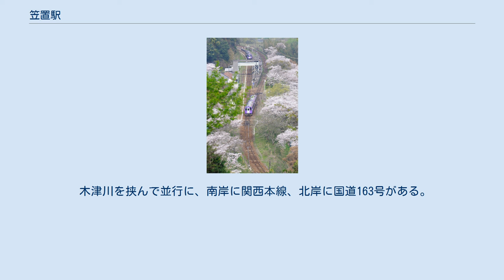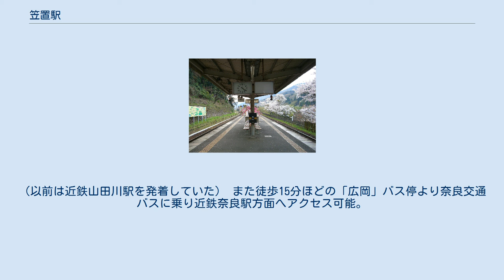笠置駅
駅ホーム 桜に包まれた笠置駅。
画面手前が亀山方面 笠置駅（かさぎえき）は、京都府相楽郡笠置町大字笠置にある、西日本旅客鉄道（JR西日本）関西本線の駅である。
 関西本線は関駅から当駅までの各駅が大阪支社亀山鉄道部の管轄となっている。
隣の加茂駅からは大阪支社直轄駅となる。
 島式ホーム1面2線を持ち、列車交換が可能な地上駅である。
 ホームの基礎は関西鉄道時代の石組み造りで、ホーム長は8両編成に対応している。
跨線橋・駅本屋・待合室等も関西鉄道時代の様相を保っている。
 かつては駅舎側にもう1本貨物用の路線が敷設されていた。
 亀山鉄道部管理の簡易委託駅で窓口が設置されているが、朝晩は無人となる。
コインロッカーが設置されている。
また、改札外には、ピアノが設置されている。
駅舎内に自動券売機がある。
2021年3月13日よりICOCAが利用可能になる。
当駅では、チャージもできる。
 窓口営業時間は、午前７時～午後18時40分。
 「京都府統計書」によると、1日平均乗車人員は以下の通りである。
 木津川を挟んで並行に、南岸に関西本線、北岸に国道163号がある。
北岸に笠置町役場と笠置小学校があり、笠置大橋（京都府道4号笠置山添線、京都府道33号奈良笠置線）が南北を結んでいる。
 相楽東部広域バス 駅の東側にある笠置産業振興会館に、産業振興会館停留所が設置されている。
1日4往復、月・水・金・土の運行。
（以前は近鉄山田川駅を発着していた） また徒歩15分ほどの「広岡」バス停より奈良交通バスに乗り近鉄奈良駅方面へアクセス可能。
(本数が少ないため要事前確認、以前は駅前まで乗り入れていた)